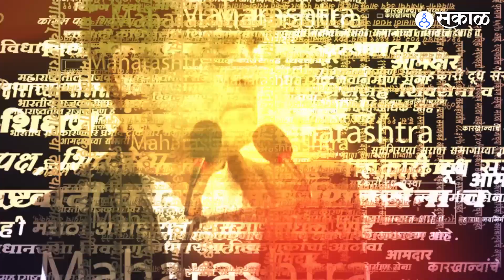Uddhav Thackeray यांचा Eknath Shinde यांच्या Vardhapan Din च्या कार्यक्रमावर टीका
शिवसेनेचे यंदा दोन वर्धापन दिन सोहळे साजरे होत आहेत. शिवसेनेच्या 57 वर्षाच्या इतिहासात हे पहिल्यांदाच घडतंय.  अशात शिंदे गटाकडून आयोजित वर्धापनदिनाच्या  कार्यक्रमावर उद्धव ठाकरेंनी जहरी टीका केली.
AP, YL_0623